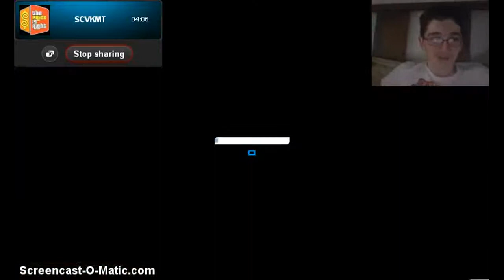Game & Watch 2013- Techno Kitten Adventure on FaceBook Part 2 (Meat Pack)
Special Guest: SCVKMT
Warning: This episode may cause seizures!